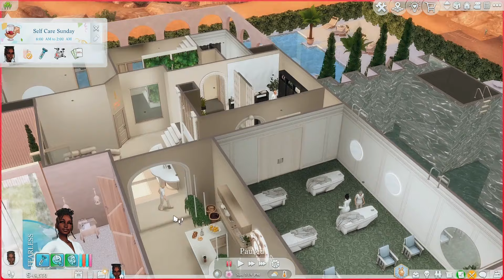coffee shop, self-care, and a game night that ended with a kiss. |Aulani Rose Ep.3| The Sims 4 LP